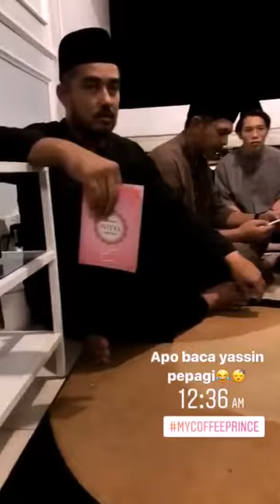Janna Nick pakai jubah Michael Ang? | Coffee Prince